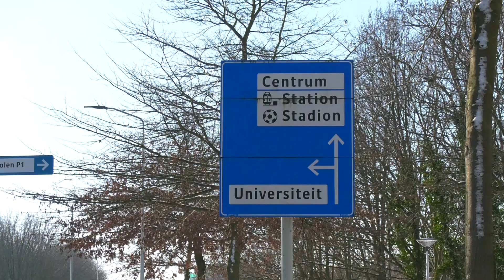GroenLinks wil woonwijk bouwen bovenop Kennedylaan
De John F. Kennedylaan moet ondertunneld worden zodat daar bovenop een woonwijk met 750 tot duizend huizen gebouwd kan worden. Dat plan is onderdeel van een landelijk voorstel van GroenLinks.